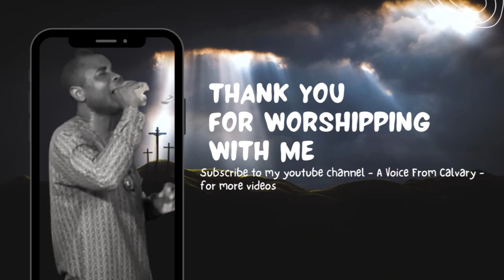Bia Mere Onwe GI Aha | Healing Worship | Henry Obasi